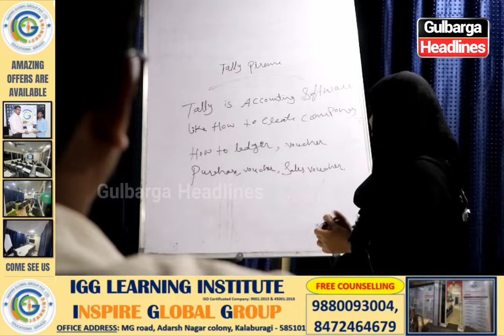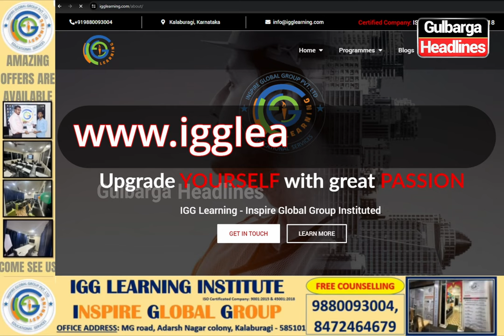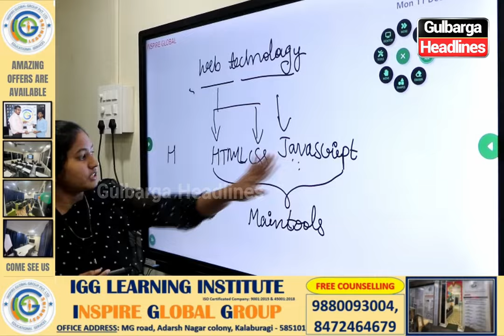Inspire Global Group Institute Offering Spl Female Batches In Technical & Professional Course....